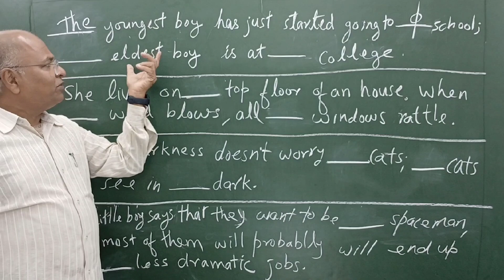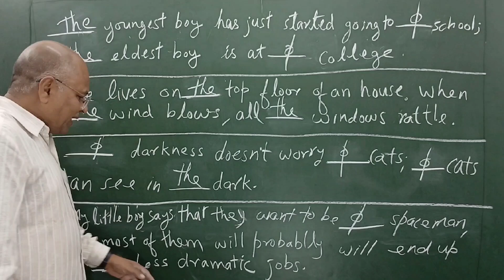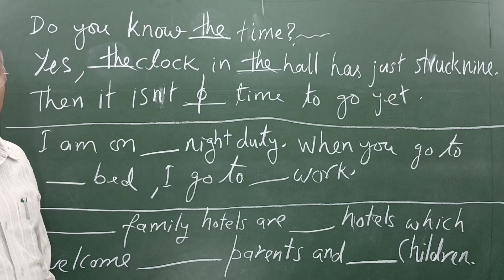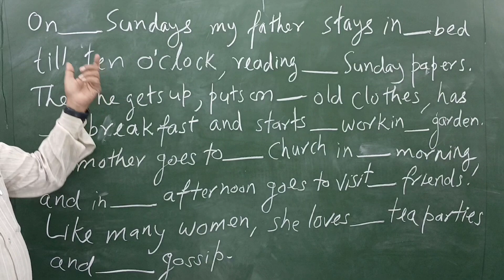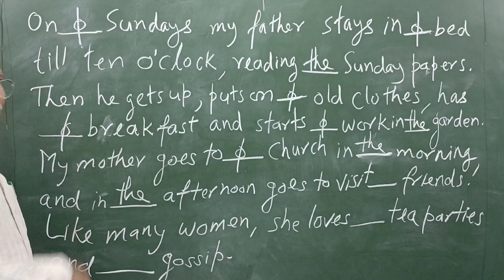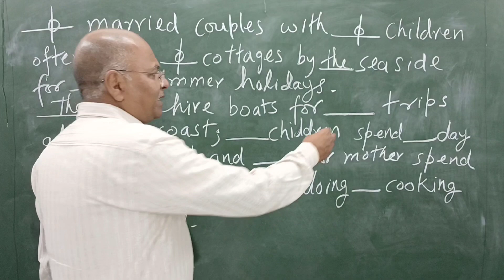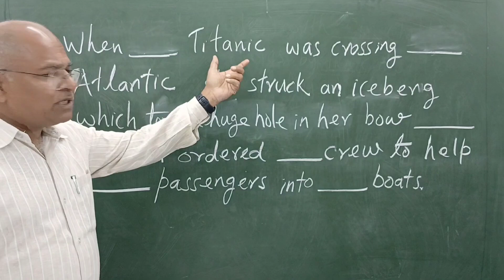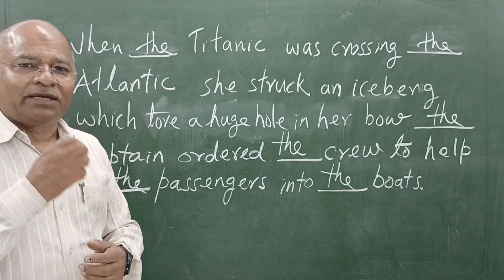14 मिनिट में The का प्रयोग सीखिए || Use of Definte Articles "The" ‎@SurgujaEnglish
14 मिनिट में The का प्रयोग सीखिए || Use of Definte Articles "The" ‎@SurgujaEnglish

A, an, the का प्रयोग सीखे
Use of Articles
Articles
Understand articles through Examples
use of articles ‎
जिंदगी भर याद रहेगा
जिंदगी भर नहीं भूलोगे
पढ़ो ऐसा कि सफलता कदम चूमे
Married couple के लिए कौन से article लगेगा
Learn articles through examples
How to Use articles
3 examples of use of articles in english grammar
2 examples of use of articles in english grammar
use of articles - already been mentioned
use of articles - which can be easily understood
use of articles - ऐसा तो स्कूलों में भी नहीं बताते हैं
Unique example of Articles
English Grammar
अब इंग्लिश sentences में articles का प्रयोग में कोई गलती नहीं होगी
articles
use of articles
use of articles in english grammar
use of articles in english grammar rule
use of articles in english grammer
use of articles in english grammer rule
use of articles examples
use of articles example
learn use of articles in english grammar
learn to use articles in english grammar
articles in english grammar
how to use a, an and the
how to use a and an
how to use zero article
what is use a, an and the
what is zero article
can we use article before adjective
can we use article before adjectives
English Grammar
English grammer

you tube
and
koo